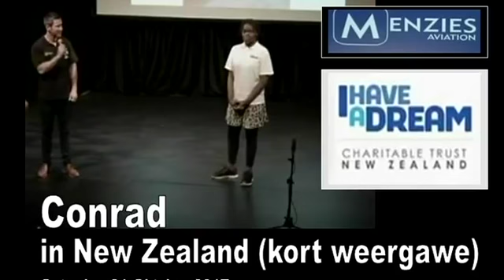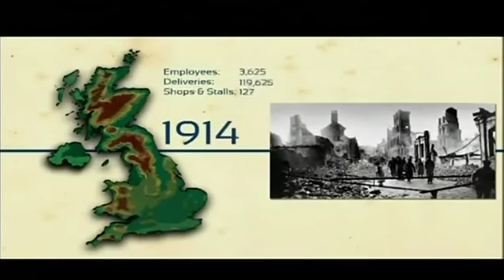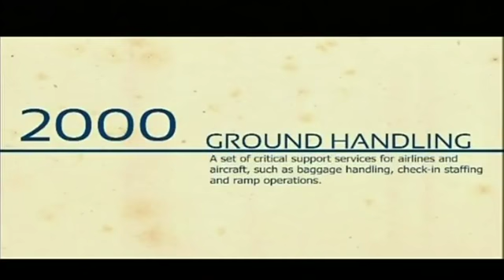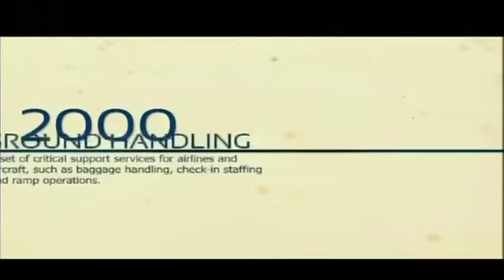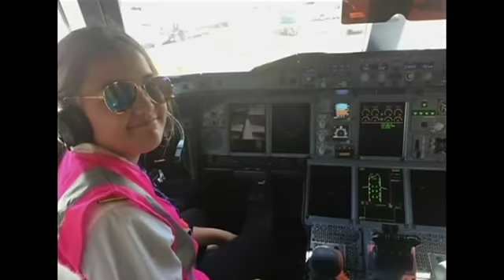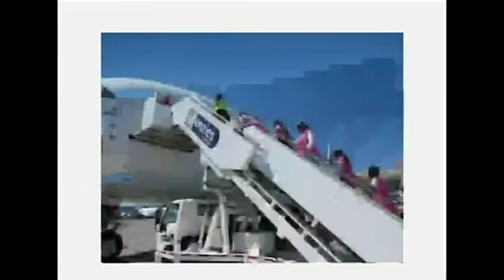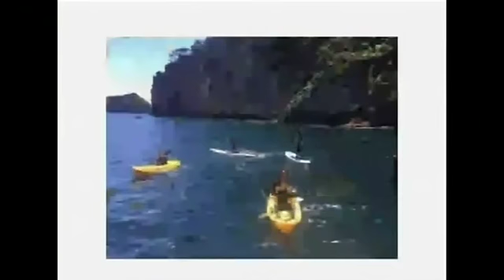Conrad Bester in New Zealand - kort weergawe (Saterdag 18 Oktober 2017)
Conrad Bester van die internasionale Menzies Aviation-groep, word as Suid-Afrikaanse verteenwoordiger gestuur na New Zealand om deel te wees van Menzies se ondersteuning aan die "I have a dream Charitable Trust" in New Zealand. Hierdie geleentheid was die wêreld-premiér van die “I have a dream-foundation”-video waarin Conrad en sy mede-kollegas van ander wêreldlande ook te sien is. Dit het plaasgevind op Saterdag 18 Oktober 2017 in die Bougainville Theatre, Forum North en is wêreldwyd direk op die internet uitgesaai.
          Conrad is die kleinseun van Coenie en Anna Bester.
          Conrad was in 1995 die hoofseun van Laerskool Vredenburg en in 2000 die hoofseun van Hoërskool Vredenburg.